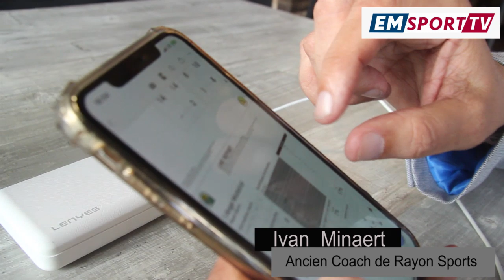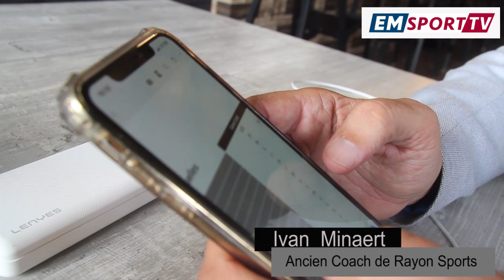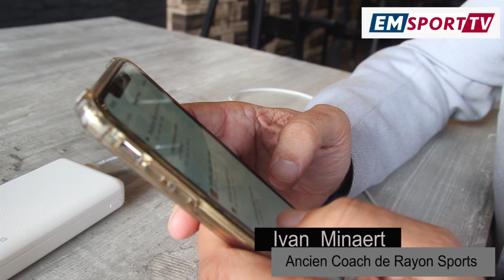IVAN MINAERT A TOUT DIT CONCERNANT SES PROBLEMES AVEC RAYON SPORTS